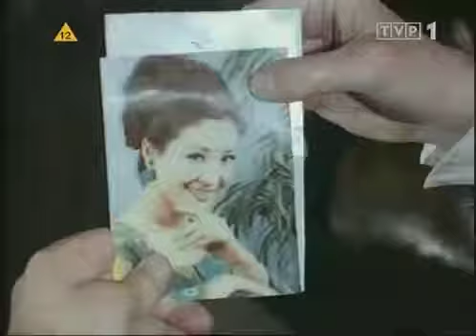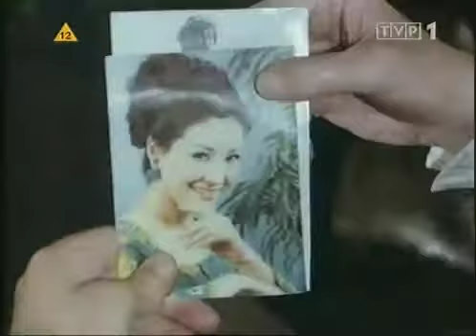"Niedzielne dzieci" (1976) - film polski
"Honor dziecka" (1976) - film polski. Scenariusz i reżyseria - Feridun Erol.

"Niedzielne dzieci" (1976) - film polski. Scenariusz i reżyseria - Agnieszka Holland.

"W każdą pogodę" (1969) - film polski. Reż. Andrzej Zakrzewski. Scenariusz - Jerzy Surdykowski.

"Próba ciśnienia" (1976) - film polski. Reż. Tadeusz Junak. Scenariusz - Krzysztof Zanussi. Był też wczoraj przesłany film "Biohazard".

"Czy jest tu panna na wydaniu" (1976) - film polski. Premiera - 21.VII.1977. Reż. Janusz Kondratiuk. Scenariusz - Andrzej Kondratiuk, Roman Kłosowski i Janusz Kondratiuk.